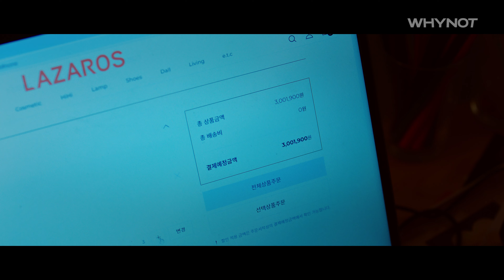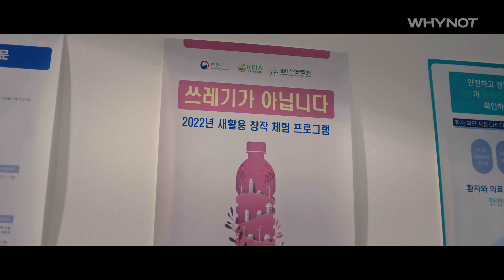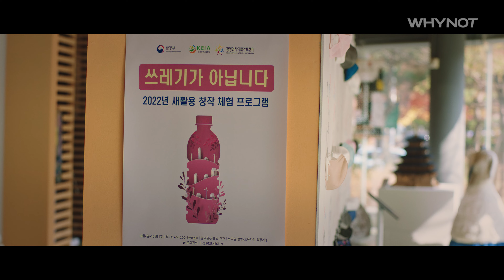자꾸 생각나고 신경쓰이는 사람 [우린 쓰레기가 아닙니다] EP3 | ENG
새활용 프로그램에서 다시 마주치게된 우혁과 조희.
둘은 팀이 되어 함께 공모전에 참여하기로 한다.

조희는 카페 아르바이트를 시작했다며, 우혁을 초대한다.
그리고 이어지는 조희의 폭탄고백이 우혁의 마음을 뒤흔드는데..!

당신의 마음을 치유할 힐링 웹드라마 [우린 쓰레기가 아닙니다]

[우린 쓰레기가 아닙니다] 속 ‘새활용’ 제품이 더 궁금하다면?👀

조희와 우혁이의 새활용 밀키큐브 체험기👀